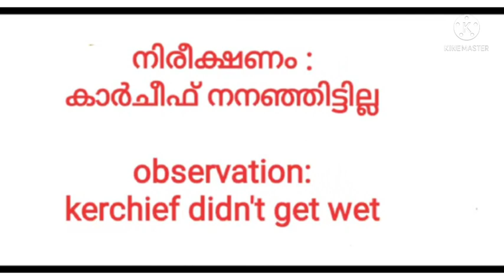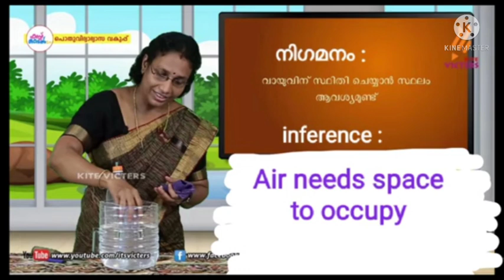class 5 basic science worksheet 4/6/21| 5th std basic science worksheet 4/6/21